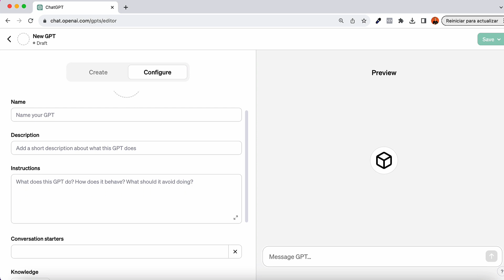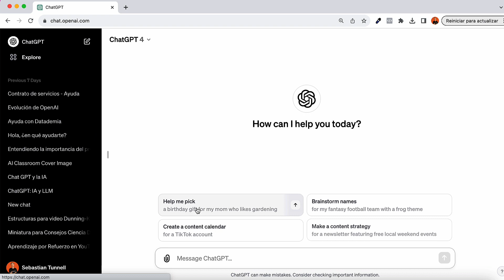Cambios a la interfaz de ChatGPT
En este video repasamos los nuevos cambios a la interfaz de ChatGPT.

Inscríbete hoy mismo en nuestro curso de ChatGPT para análisis de datos en Datademia: